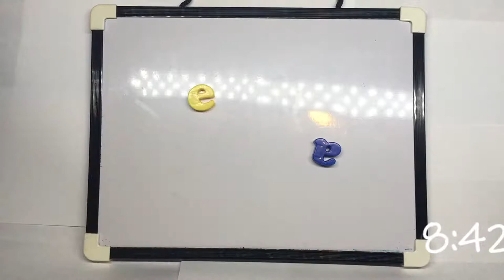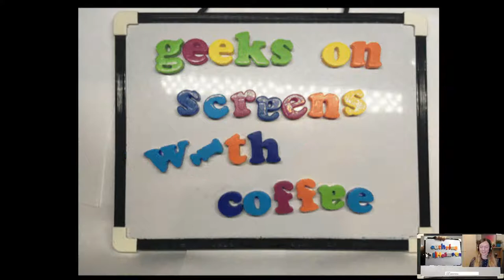Cathrine Wilhelmsen (@cathrinew ) - Geeks on Screens with Coffee Season 3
Geeks on Screens with Coffee Episode 59  -   BiML Queen

Look who I bumped into at the water cooler/tea room/corridor?
It's only Cathrine Wilhelmsen (@cathrinew )

Bio:
Cathrine loves teaching and sharing knowledge. She is based in Norway and works as a Senior Business Intelligence Consultant in Inmeta, focusing on Data Warehousing, Data Integration, Analytics, and Reporting projects. Her core skills are Azure Data Factory, SSIS, Biml and T-SQL development, but she enjoys everything from programming to data visualization. Outside of work she's active in the SQL Server community as a Microsoft Data Platform MVP, BimlHero Certified Expert, author, speaker, blogger, organizer and chronic volunteer.

I must dash, the kettle has almost boiled.

Love you!